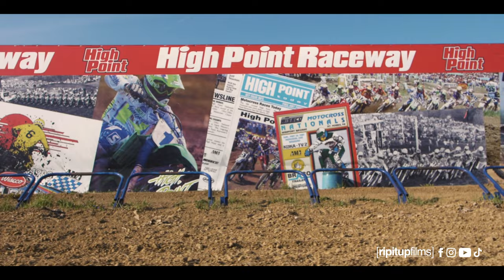Women's ATVMX Racer Natalie Jackson Ripping Up High Point